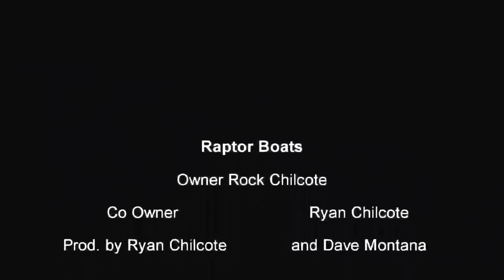Raptor Boats - 30ft Cat in San Diego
30ft Raptor Cat in ACTION!!!